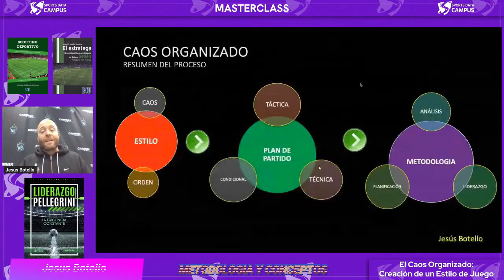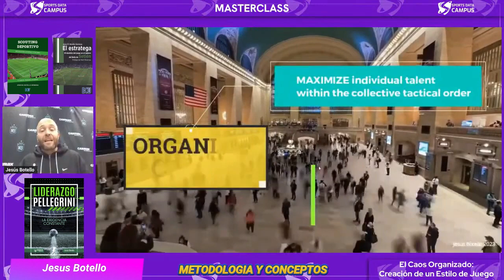🔥Medios tácticos para aplicar en Metodología en el Caos Organizado. MasterClass de Jesus Botello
Bienvenidos:
🔥 Medios tácticos para desarrollar una Metodología. El Caos Organizado.

📺 MasterClass con los amigos de Sports Data Campus para hablar de la creación de un estilo de juego y su aplicación práctica.